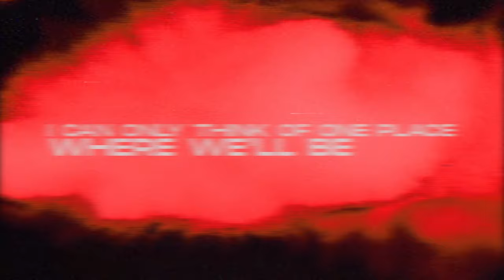Frontières - Run (Official Lyrics Video)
Lyrics :
Beat them the fuck up

What can you do when you are alone
Without your brothers to back you up
We’re here to teach a lesson - to send a message
There is nowhere to run

You find yourself outnumbered
What could you do alone against us
When our number reach over a hundred

There will never be any place for you to run to hide to flee you just gotta face the truth that it's you versus our crew - You should broaden your field of view

Blinded completely by you naively feeling invincible
We are here to drag you back on earth
Before you drag us down in hell

All I did was save your ass from a beating
I was scared and afraid - can you blame me?
Without me and this blade we would be long gone
I can only think of one place where we’ll be safe

We thought we could escape so easily
But this place we found turned out to be your
GRAVE

My brothers got wind of what you did
Your declaration of war was well received

There will never be any place for you to run
Drive your back all the way to the fucking wall
We’re gonna do you just like you did our friend
Teeth for a tooth

Oh shit
You know what the fuck is up
Beat them to the fucking ground

Mixed and mastered by Joel Lord
Video by Hollowedgraphix

Merci à Première Ovation d'avoir supporté ce projet !